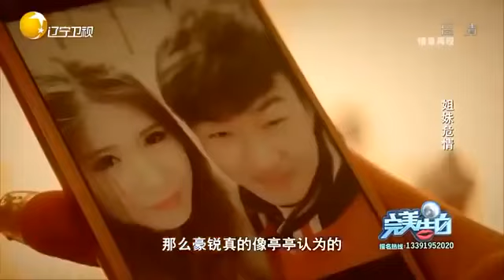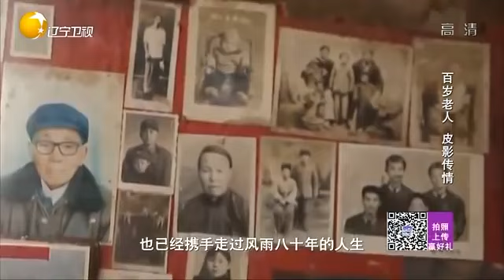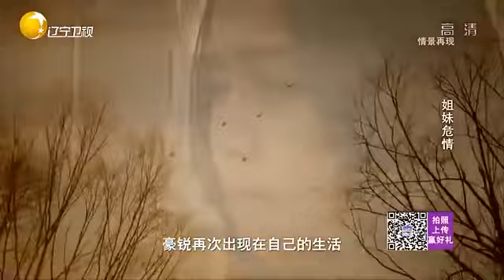【完美告白】「完美情人」女學生因迷戀都敏俊甩了男友